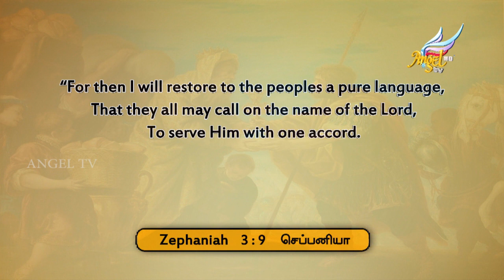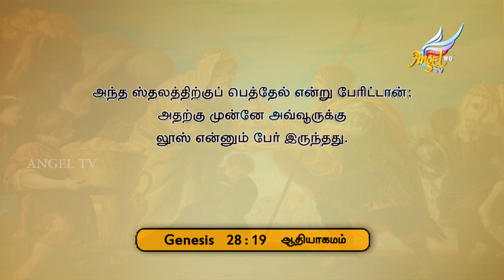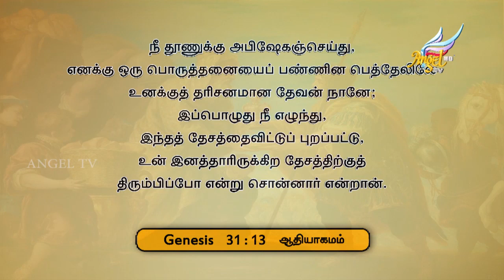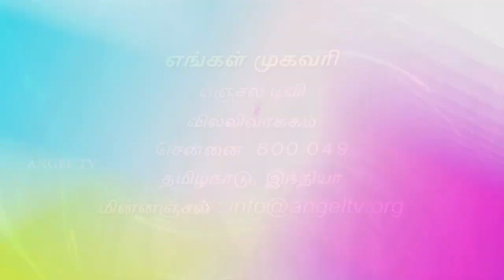The Melchizedek Order | Sadhu Sundar Selvaraj | Episode 31 (English/Tamil)